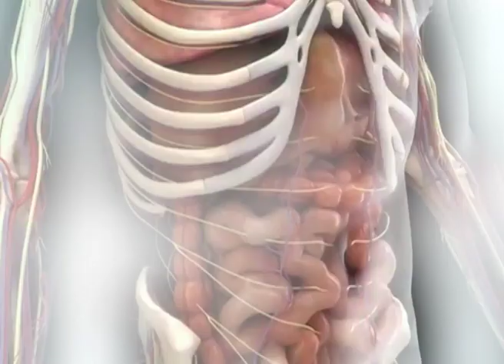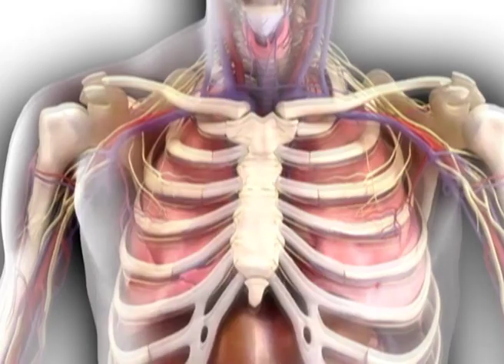كونسلتو| حلقة 16-1- 2021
وفي ضيافته | ا.د / محمد سعد " استاذ الغدد الصماء والسكر

قناة_الصحة_والجمال# برامجنا